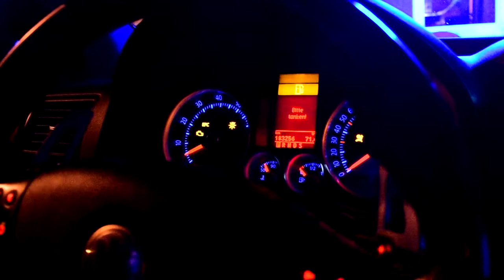Golf MK5 GTI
Golf 5 GTI, uskoro cijeli video.